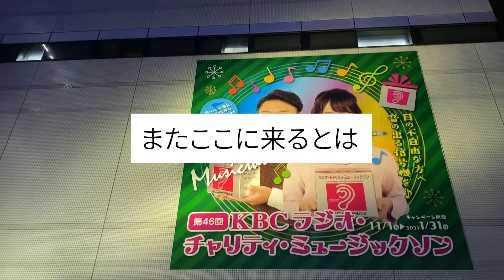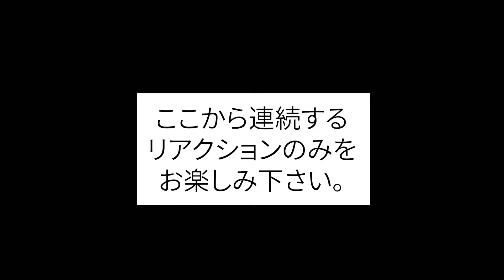【テレビの裏側】木曜ドォーモ・迷えるテレビ『グルメと音楽な企画 #2』（2021年1月7日深夜OA）収録風景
KBC（九州朝日放送）の人気深夜番組「ドォーモ」
木曜日は「木曜ドォーモ　迷えるテレビ」

に！コウズマユウタが2度目の登場！
前回、突然放送された「グルメ×音楽」の企画が
なにやら好評だったのか！？

普段、経験することのない
テレビ収録 の現場がどんなものなのか？？

収録用とは別にスタジオ内にカメラを設置。
スタジオに潜むような特別なアングルから
収録の様子を、撮影しました！

そしてテレビなのに楽曲紹介！
テレビはこうやって、作られている！？
テレビの裏側、制作現場を公開するドキュメンタリー。

※OAではカットされた部分、
NGシーン なども含まれております。

担当番組やプロフィール等については、
SNSやHPなどをご覧下さい☆